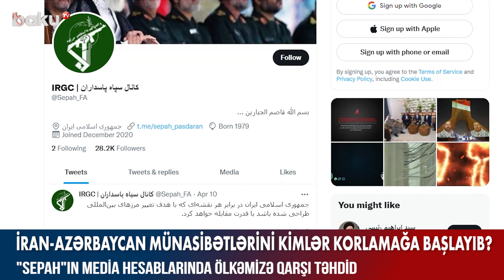İran - Azərbaycan münasibətlərini kimlər korlamağa çalışır ? - BAKU TV